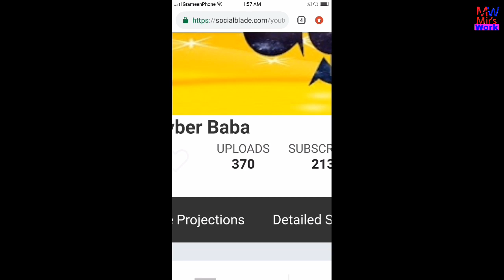How much money does Cyber Baba channel earn from YouTube ll Video-2019ll Mir'sWork